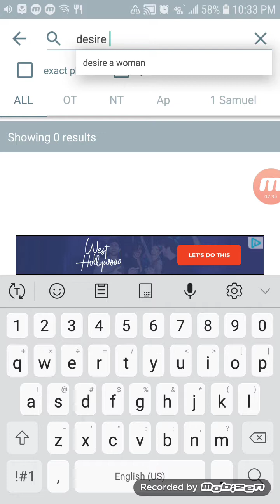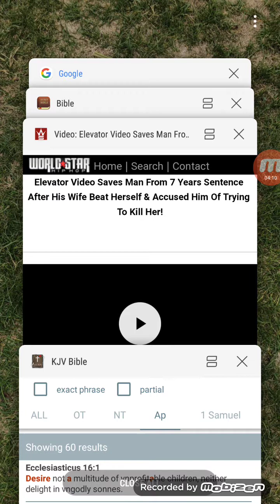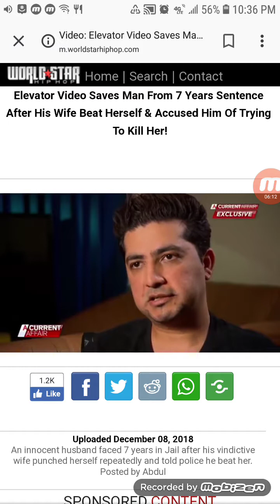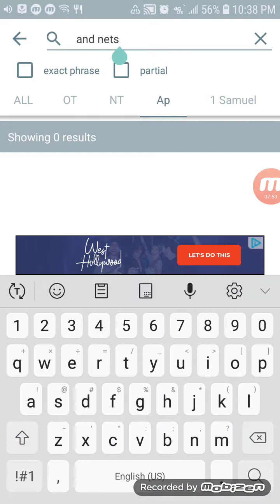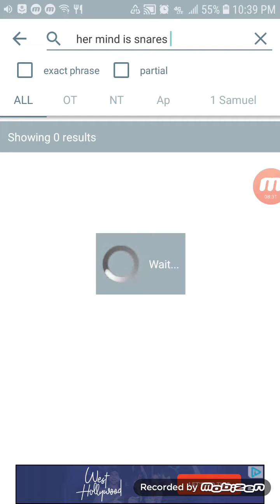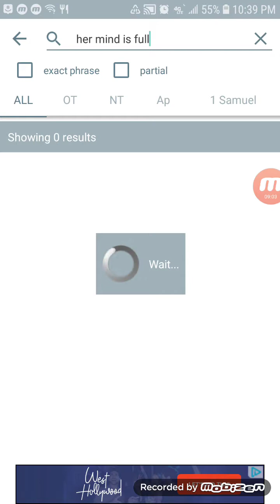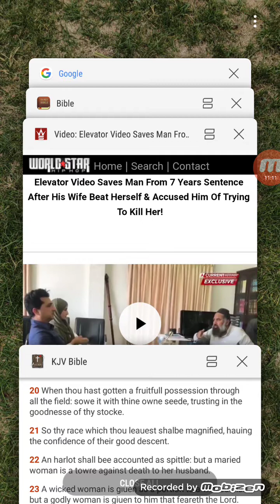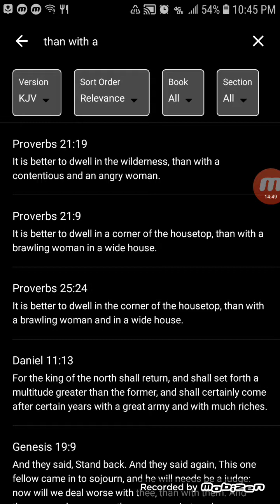Do Your Research